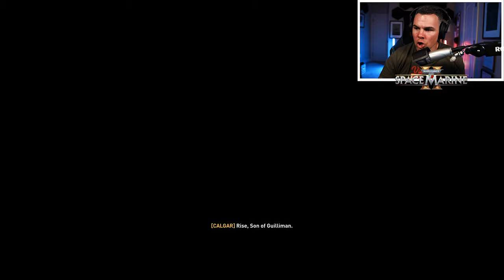Space Marine 2 Final Mission